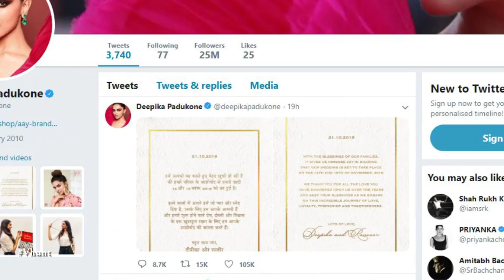Why Ranveer Deepika Chooses This Date | All About Deepika & Ranveer | Wedding Bells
Deepika and Ranveer Wedding Special video - Why Ranveer Deepika Chooses This Date